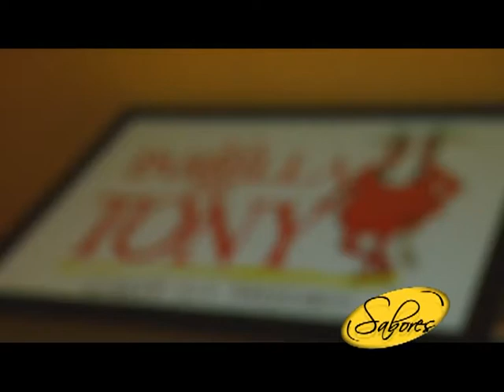LA PARRILLA DE TONY BARILOCHE